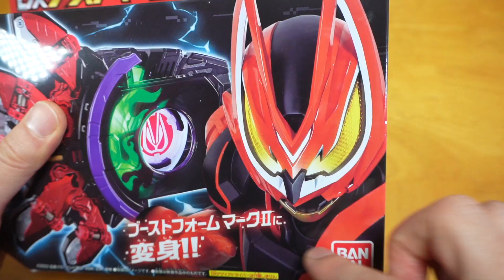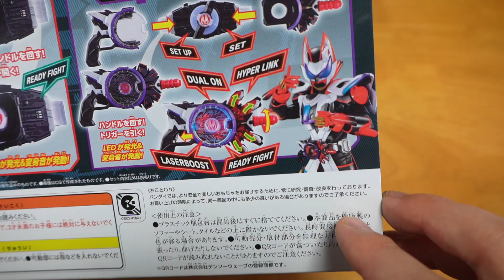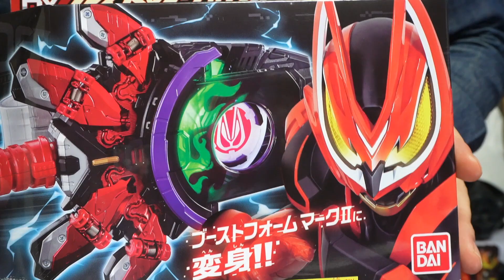【ギーツ】1つでブースト5つ分の力？レイズライザーと組み合わせれば更なる強化っぽい姿に！「DXブーストマークIIレイズバックル」を開封！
仮面ライダーギーツ ブーストフォームマークIIに変身するためのアイテム「DXブーストマークIIレイズバックル」の紹介です！

使用音源